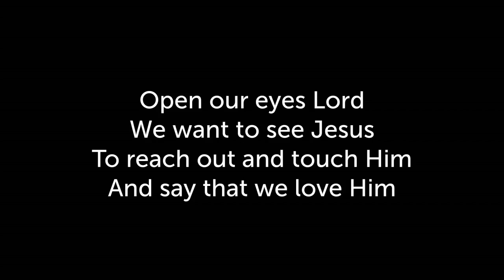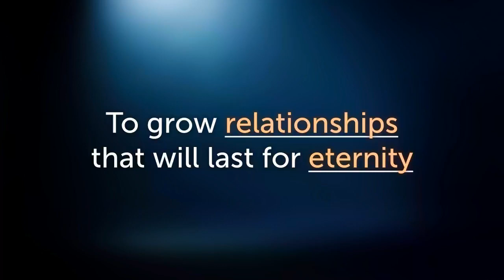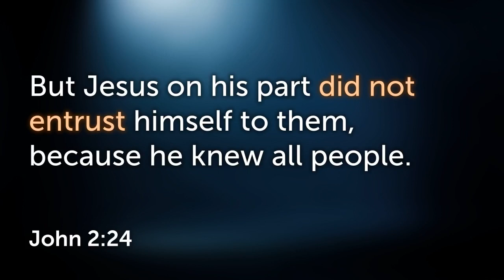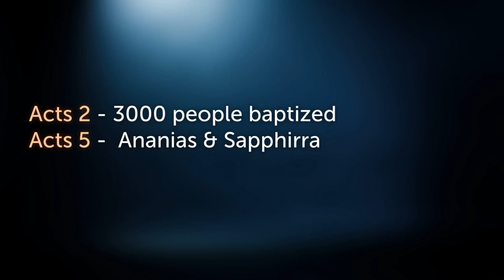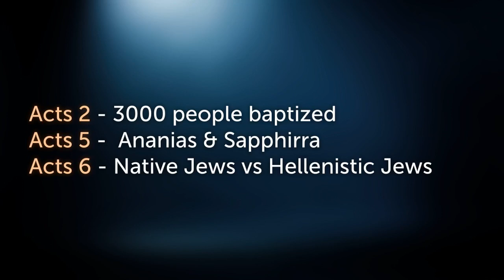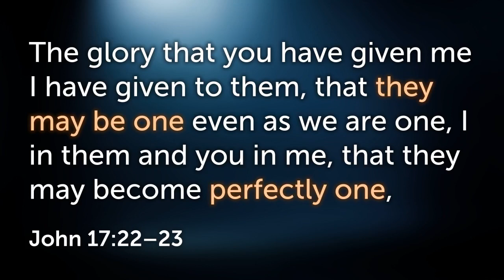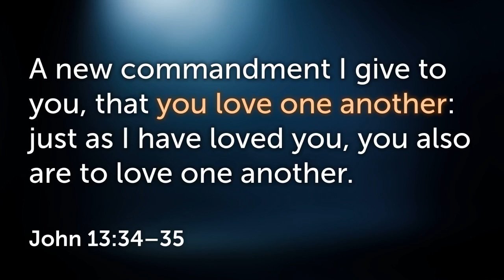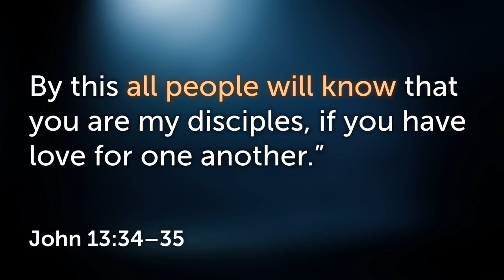Fight GRT-LE Part 1 (John 13:34-35, John 17:22-23)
What do you do when you get into conflicts? What do you do when you get annoyed? You can't avoid it. You can't be passive aggressive. You must Fight GREATLY! why?